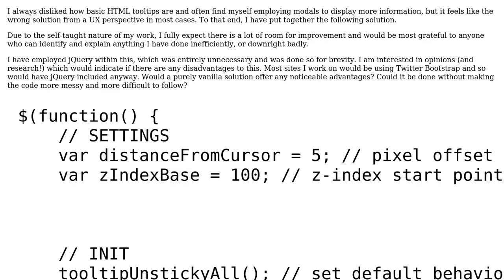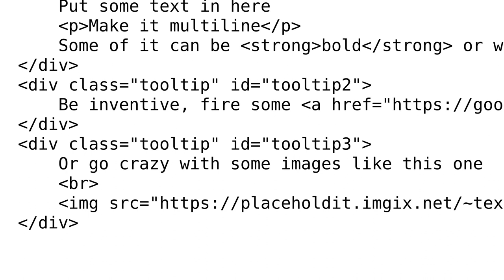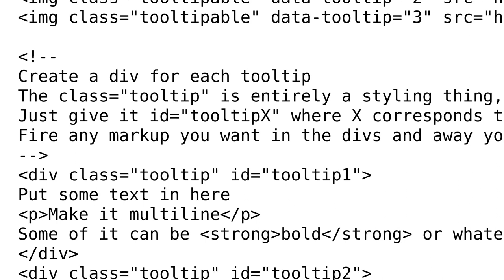Code Review: JavaScript/jQuery tooltip management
With thanks & praise to God, and with thanks to the many people who have made this project possible! | Content (except music & images) licensed under CC BY-SA | Music | Images & others | With thanks to user Jamal user Darren H user blackmiaool and the Stack Exchange Network Trademarks are property of their respective owners. You are responsible for your own actions.